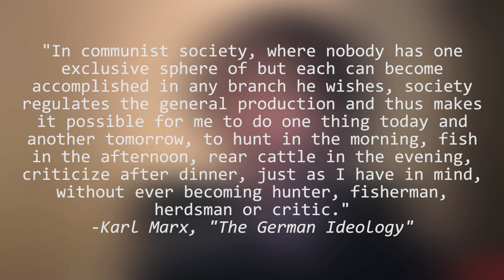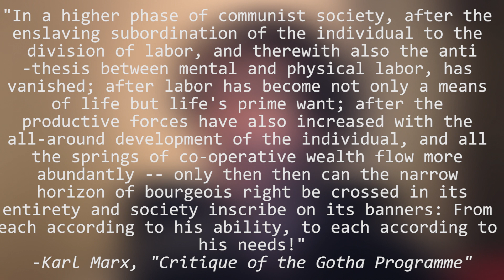Will We Have To Work Under Socialism?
We there be mandatory work under Socialism, a working day, a state to enforce these things?